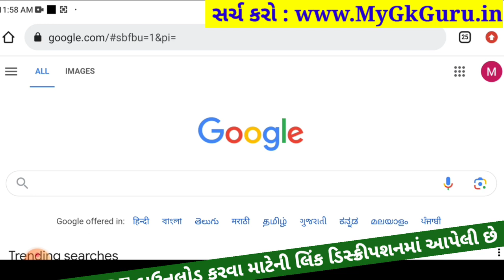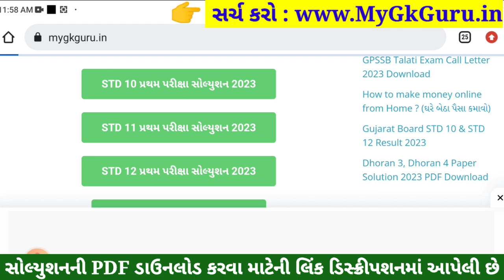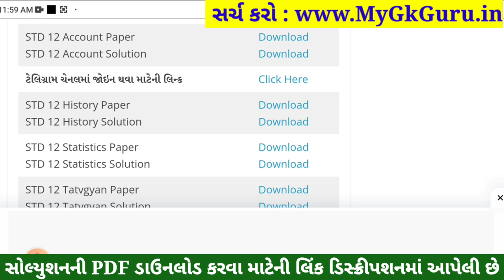STD 12 Account Paper Solution 2023 100 Marks, STD 12 Account First Exam Paper Solution 2023 October